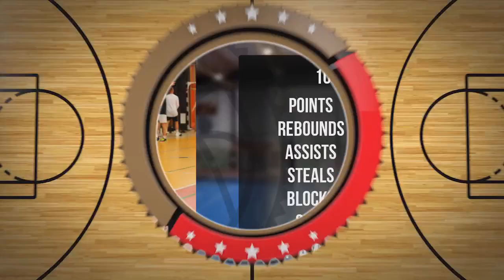Adam Karkocha Player Mixtape DC99 Brzesko 2024